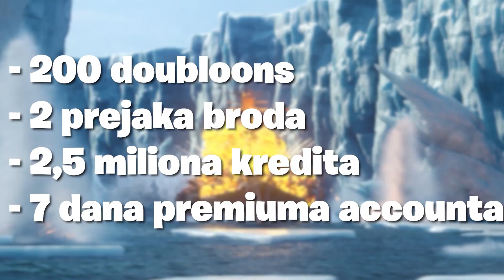TESTIRAM VIRALNE MINECRAFT LIFE HACKOVE! :O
Početni paket vrednosti 25 evra / eura uključuje:
- 200 doubloona
- Dva broda: St. Louis i Premijum brod Emden
- 20x Restless Fire Camouflage
- 2,5 miliona kredita
- 7 dana Premijuma

Video sponzorise World of Warship.